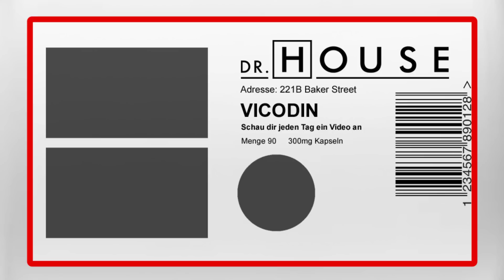Sie erinnert sich an alles... | Dr. House DE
Die Kellnerin Nadia, die augenscheinlich über ein brillantes Gedächtnis verfügt, ist während der Arbeit plötzlich umgefallen und nun in Behandlung bei House. Hilfreich auf der Suche nach dem Übel ist kurioserweise der Besuch von Nadias älterer Schwester Elena, und das, obwohl die Visite alles andere als harmonisch verläuft.

Staffel 7, Folge 12 - "Denke immer daran"